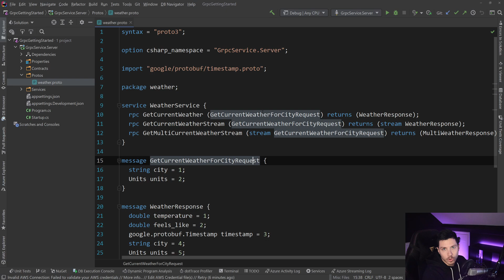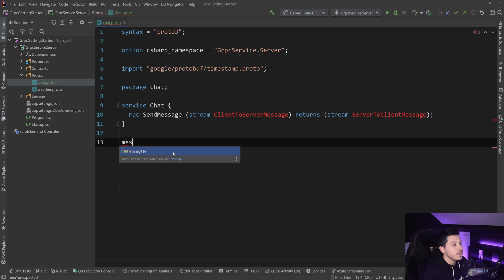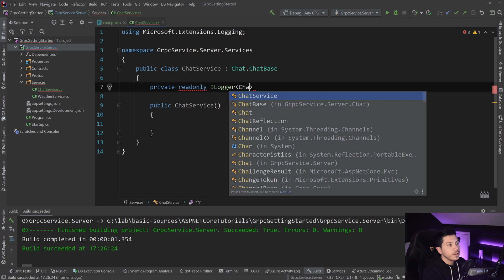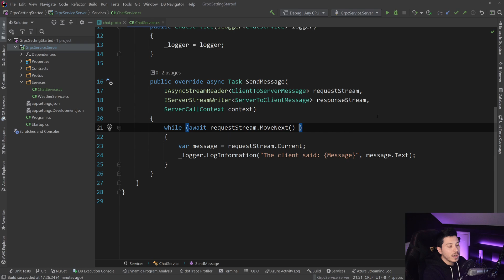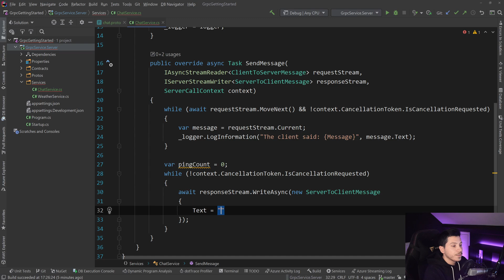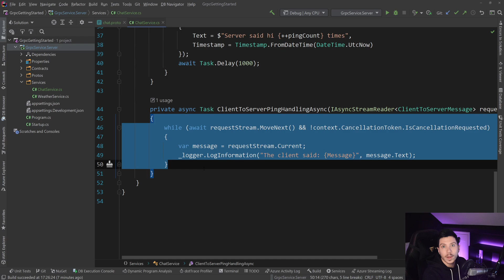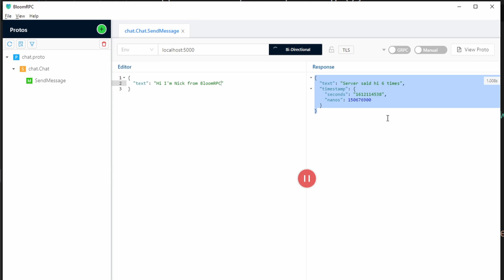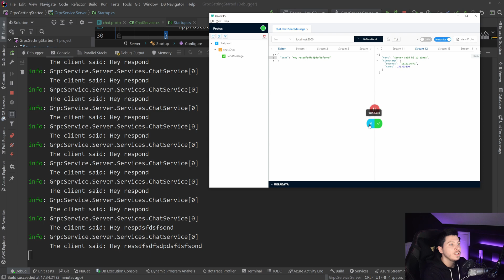Bidirectional Streaming | gRPC in .NET 5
Hello everybody I'm Nick and in this video I will show you how you can implement Bidirectional streaming for gRPC in .NET. Bidirectional streaming is a very powerful type of streaming in gRPC which allows us to make use of the full duplex capabilities of the technology.